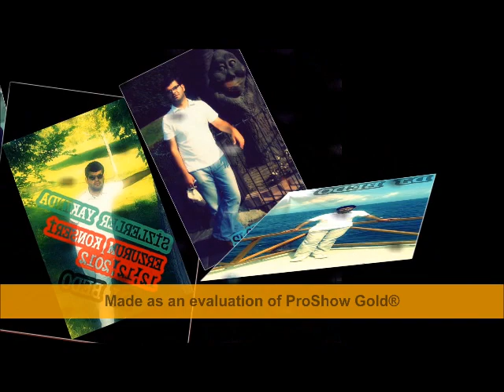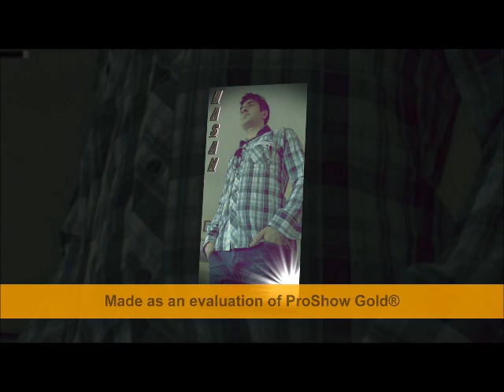Köseömer records-Dikkat et bu rrep içinde patlar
emre mavizer fan https